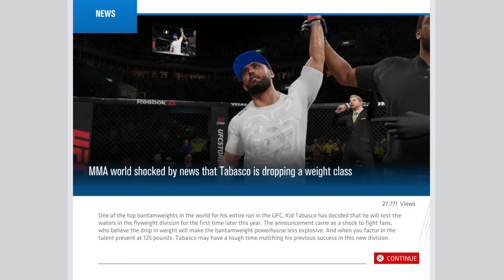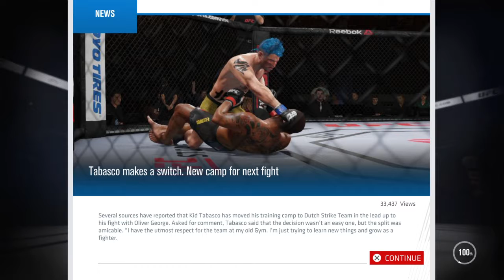EA SPORTS™ UFC® 3 - Career Mode #8: Fight like a Feather